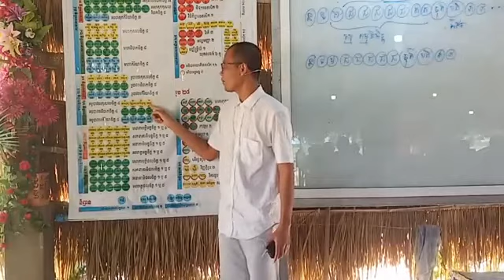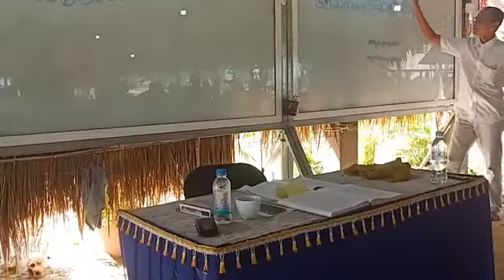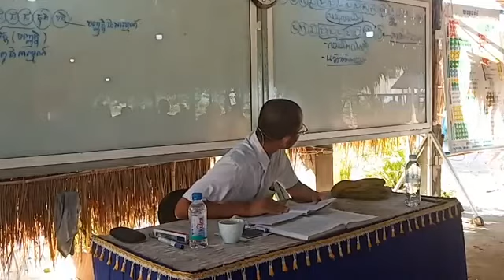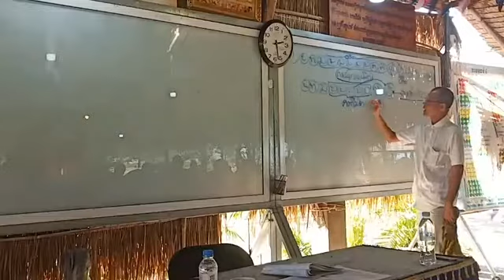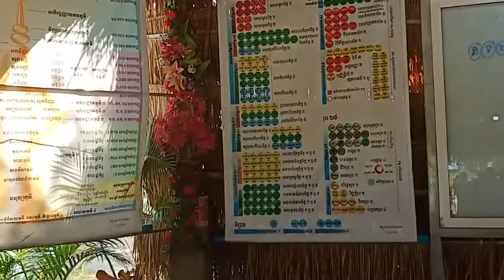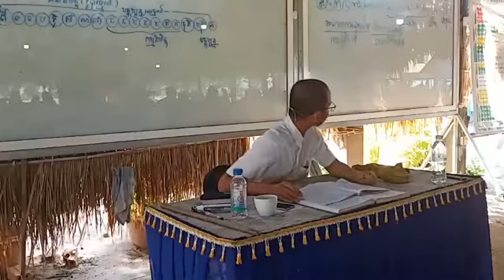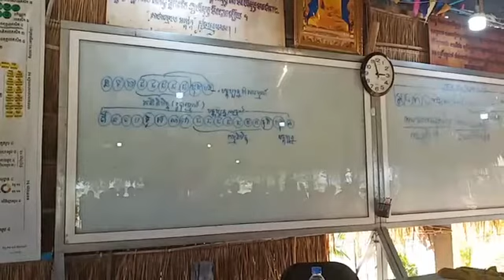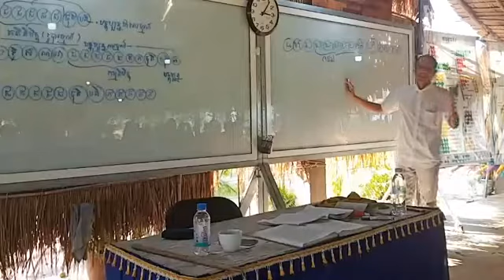សិក្សាព្រះអភិធម្ម បរិចេ្ឆទទី ៣#១៧